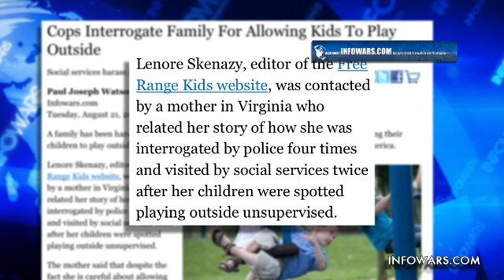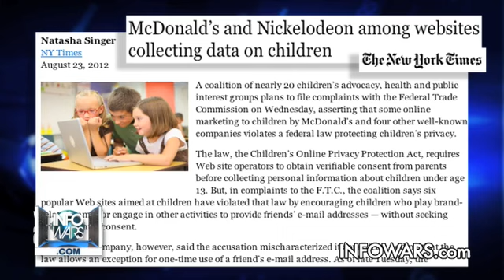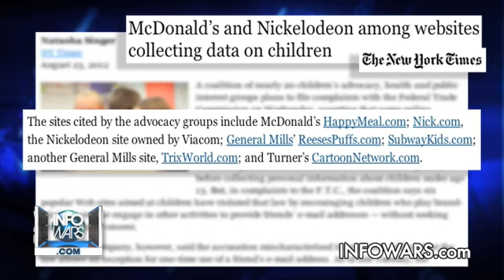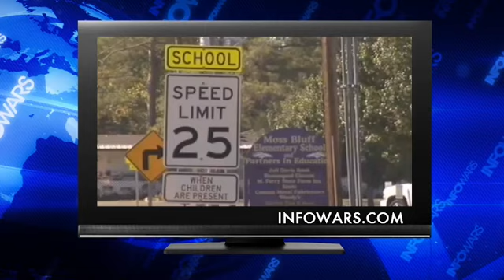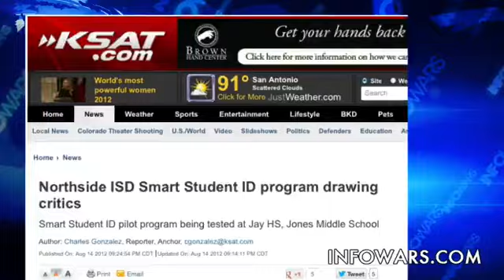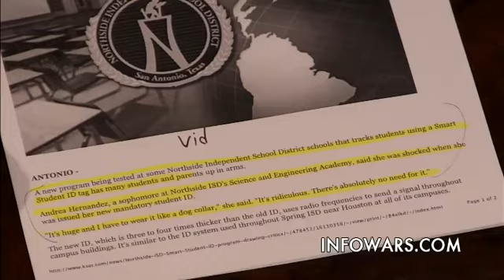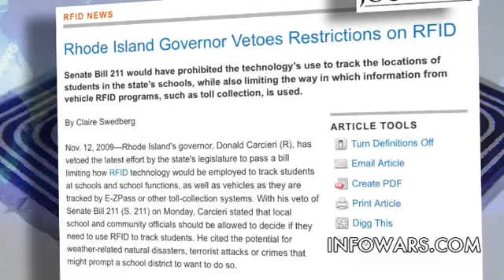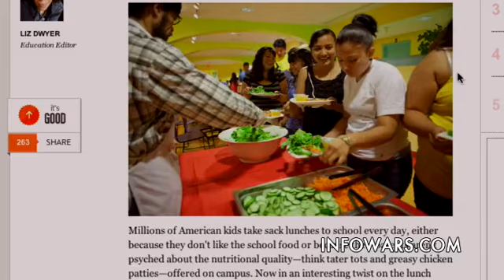2012-08-23 INFOWARS Nightly News Alex Jones PRISONPLANET TV.02